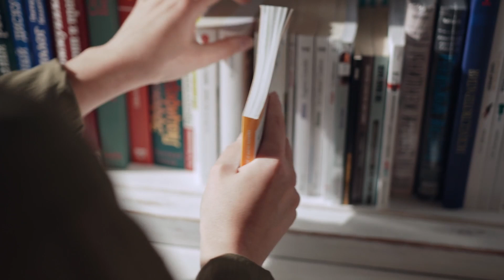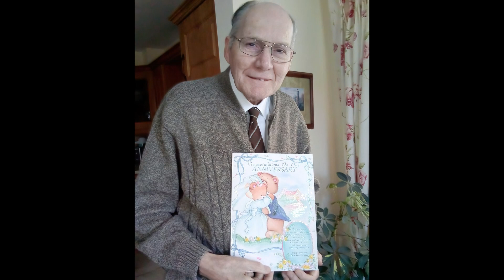A Tribute to David Saunders - A Poem by Arnold Cooke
A Tribute to David Saunders

A much loved husband, brother, uncle and friend,
A faithful servant to his Master and King,
A disciple, who stayed close to Jesus his Lord,
Always giving the best he could bring!

World War Two had just ended when David was born,
His arrival warmed Mum and Dad’s hearts;
A brother for Hazel to love and protect
And point to Jesus right from the start!

His sister Hazel‘s prowess at hockey
Led him to become a good goalie himself;
He loved sports and building Meccano
And he had lots of books on his shelf!

His creative mind led him to tinker;
With friend Jack they reached for the sky,
But the firework they constructed together
Blew up, injuring poor David’s thigh!

Diagnosed with diabetes when only 14,
Meant injections for the rest of his life;
But David faced up to this challenge
Not wanting to cause anyone strife!

When the rest of the family moved to Singapore,
David stayed with Aunt Lily at home;
Hazel, Philip and Pamela could hardly wait
For summer holidays, when David would come!

The short time studying engineering at Queens
Convinced David it would demand all his time;
After much heart searching and praying it through
He decided, he would not be confined!

That decision was key to a major life change,
From then on David put his Lord first;
God saw David’s heart was after His own,
And he rewarded his hunger and thirst!

This young man of integrity, loyal and true,
Lived his life for his Lord every day;
Taking on almost any job he could find
So that nothing could stand in God’s way!

When David met Ruth, he thought he hadn’t a chance,
That he’d be the last in a very long queue;
But God honoured both for their obedience to Him
And today that stands out, on review!

This quiet, young man, Adam Faith lookalike,
Never sought to be in the spotlight,
But together, with Ruth, and the Holy Spirit,
In God’s hands, they were like dynamite!

They blew holes in the Kingdom of darkness
By their hard work, commitment and prayer,
And their faithful service to the Lord Jesus
Has left much Danish fruit growing there!

Twenty seven years serving God in Denmark,
Whilst working for VestFrost during the day;
God used David and Ruth to touch many lives,
Who will rise up to bless them one day!

They returned to Carnlough to care for Ruth‘s Mum
And supported the assembly met there;
Then on to BethShean, where, because of poor health,
David increasingly needed Ruth’s care!

Now the David she loved has gone from her side,
And the pain of his loss hard to bear,
But God‘s grace is amazing and, in moments like these,
Ruth’s so thankful for the years they did share!

David could not have had a more caring wife,
Ruth was there for him in sickness and health;
Her love and faithfulness shone like a star,
Much more precious than possessions or wealth!

The staff and residents of Faith House agree,
That David always brought peace when he came,
All there will miss his endearing smile
And without him things won’t be the same!

The Saunders, Mullans, Cookes and Hares,
Thank God with you for a life lived so well
And for years to come, our David and Ruth,
Will be the heroes of the stories we’ll tell!

By Arnold Cooke (His brother-in-law) Monday, 7th February 2022